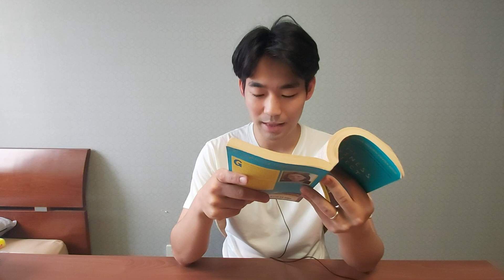원서읽기 l 무조건 행복할 것 (The Happiness Project) l 건강하면, 돈이 많으면 더 행복할까?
원서 The Happiness Project (무조 행복할 것) 하루 5분 같이 읽어보아요!
모르는 해석, 단어 질문 주시면 모두 답변드립니다!!!

[원데이클래스] 3시간에 끝내는 영어 스피킹 5가지 학습법

[브런치] 영어회화 한국에서도 되던데요?